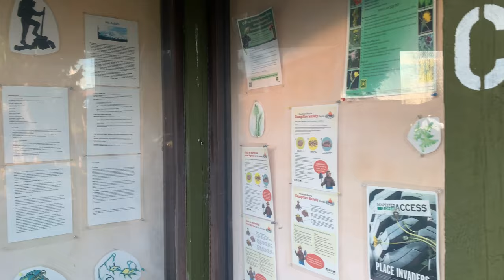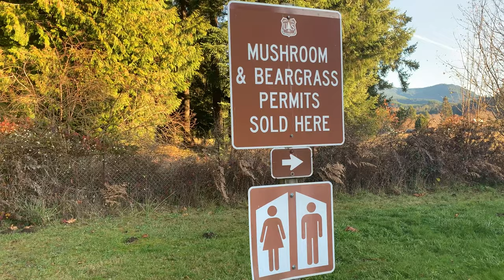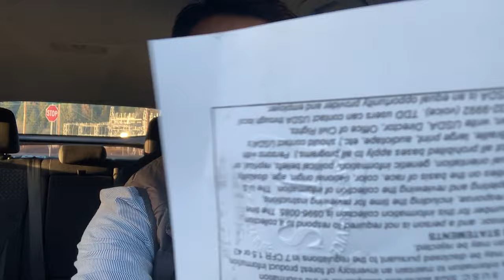미국에서 상업용 버섯채취 라이센스 취득하기~송이야 기다려라 내가 다시 간다~USA Commercial Mushroom License Permits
지금까지 크리쑤는 미국에서 무료로 발급되는 버섯채취 라이센스로 송이버섯을 채취했습니다. 무료라이센스는 법으로 1년에 10회만 사용할수 있기때문에 크리쑤는 더이상 버섯채취를 할수 없었어요 ㅜㅜ
하지만 지난영상에서 보았듯이 미국에서는 송이버섯이 변덕스러운 날씨를 이겨내며 아직까지도 조금씩 나오고 있습니다. 그리하여 크리쑤가 결심했어요 ㅎㅎㅎ 커머셜! 즉 상업용 버섯채취 라이센스를 구매하였습니다. 두시간이 넘는 곳을 운전해가서 직접 라이센스를 구매했는데 이 상업용 라이센스로 앞으로 10회를 추가적으로 더 채취할수 있게 되었습니다.
앞으로 크리쑤가 송이버섯을 얼마나 더 채취할지 기대해 주세요~^^

편집 : Adobe Premiere Pro CC